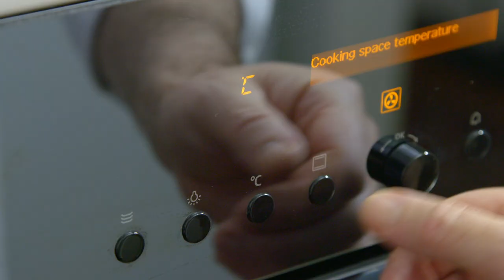TASTE LE TOUR S11 EP222